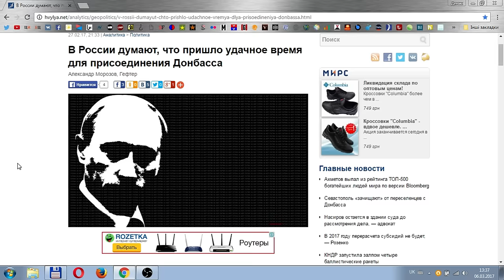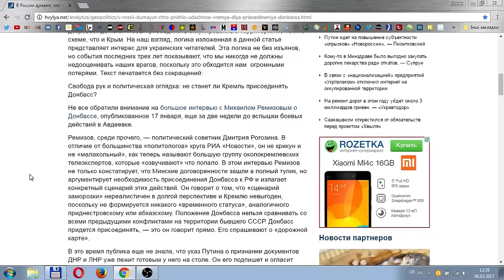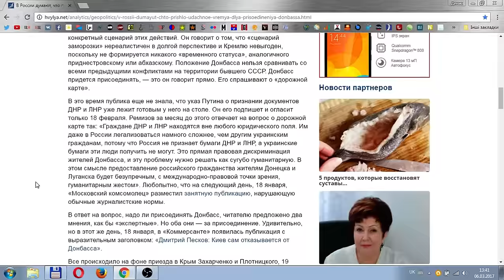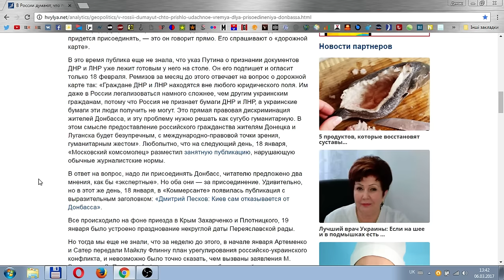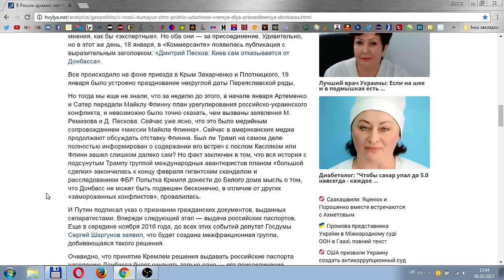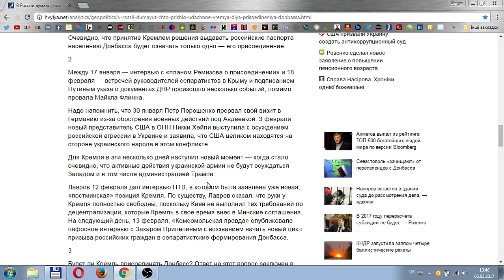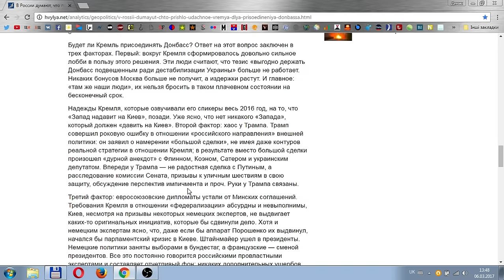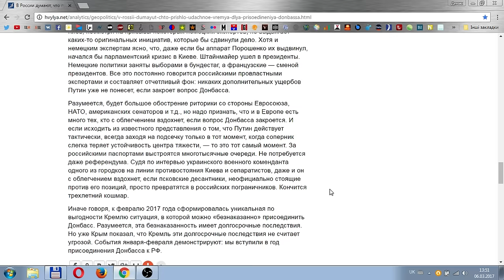ЧТО БУДЕТ С ДОНБАССОМ?